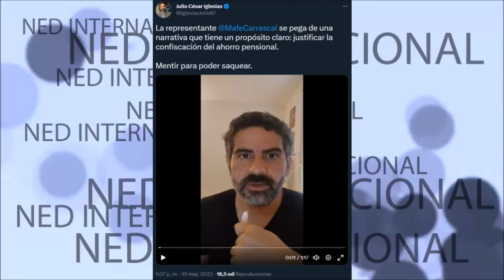DENUNCIA 🔴 MENTIR PARA PODER SAQUEAR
La representante Mafe Carrascal se pega de una narrativa que tiene un propósito claro: justificar la confiscación del ahorro pensional. Mentir para poder saquear.